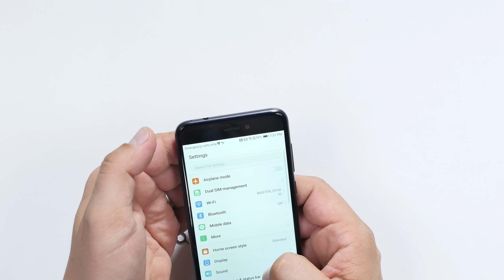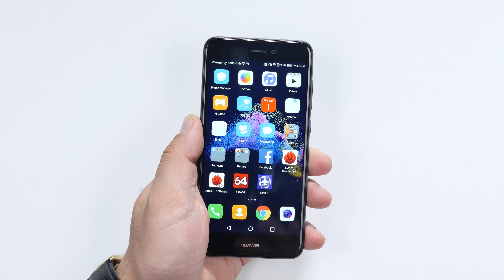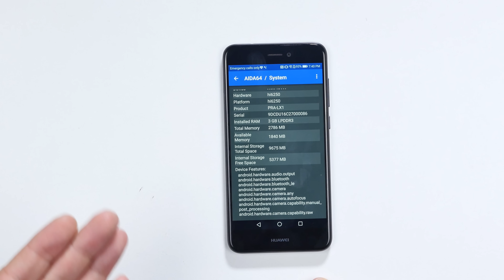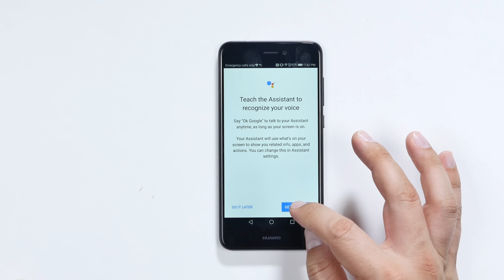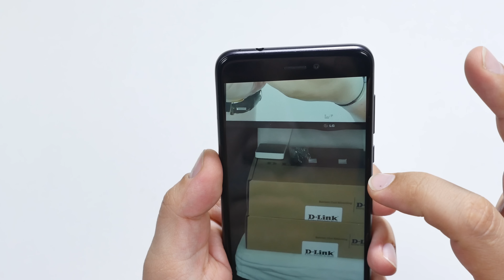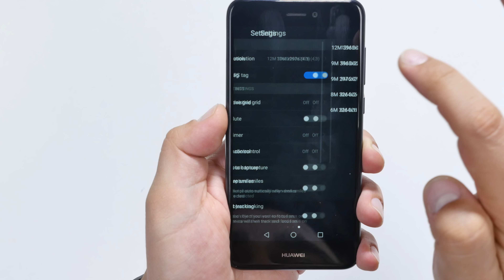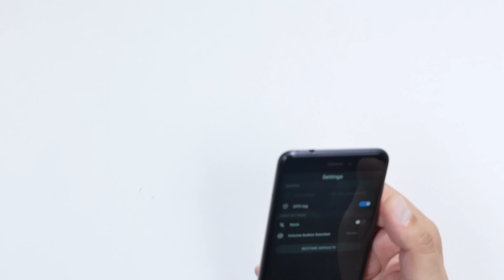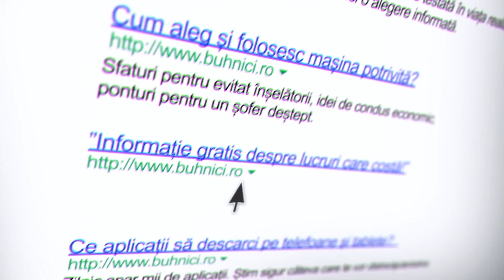UNBOXING & REVIEW - Huawei P9 Lite 2017, sau P8 Lite 2017, sau Nova Lite, sau ce vrei tu